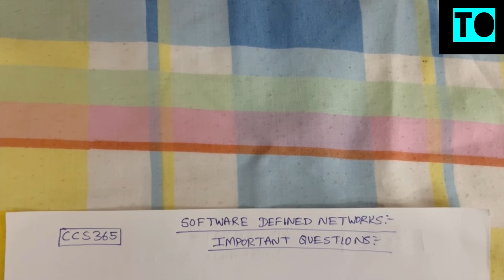Software Defined Networks | Important Questions | Anna University | Tamil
From this video you will be able to know the important questions for the Anna University Subject Regulation 21 Software Defined Networks In Tamil